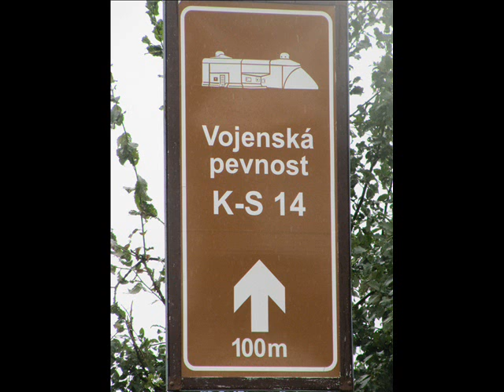Pohraniční opevnění Mladkov